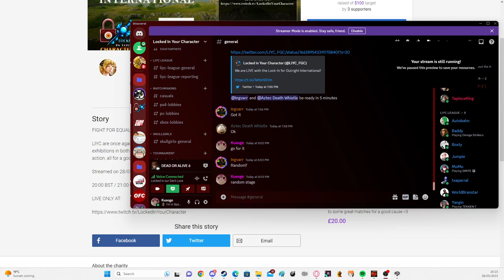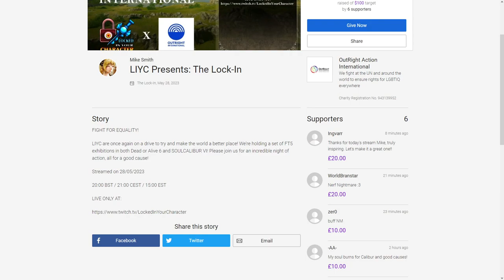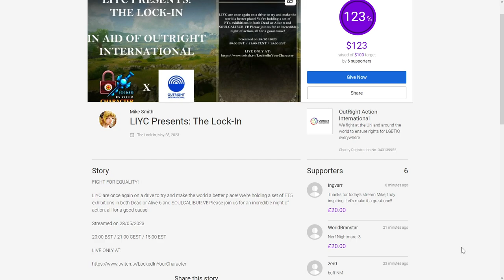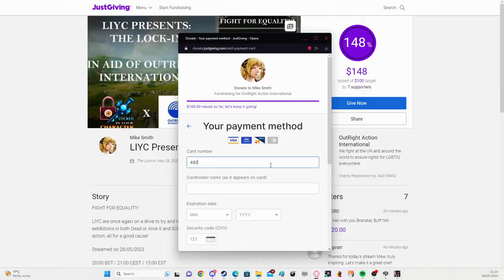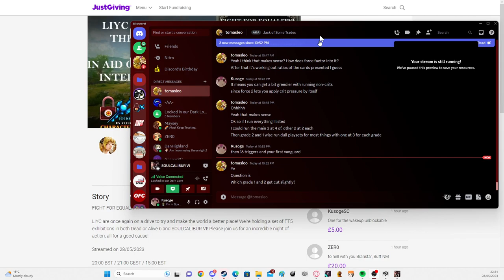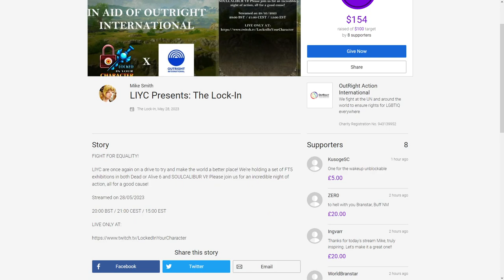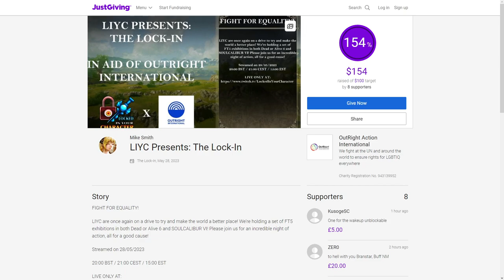LIYC PRESENTS: The Lock In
This was the full vod to the 3 and a half-hour spectacle that was The Lock In for Outright International!

Commentary by Zer0, Valhanya and Kusoge